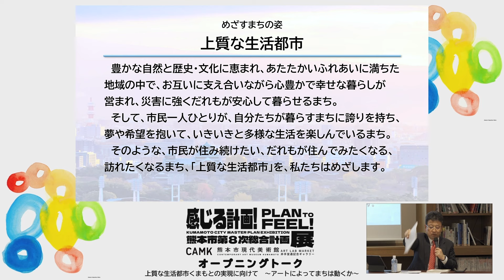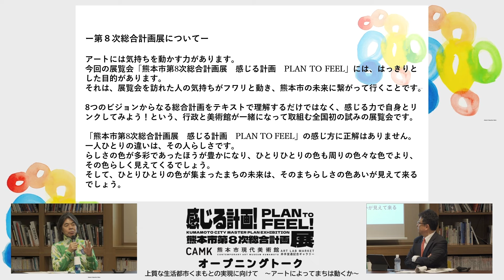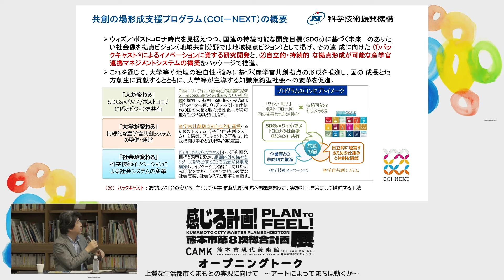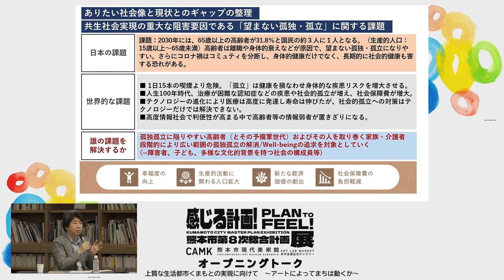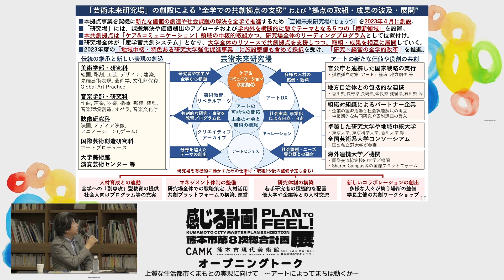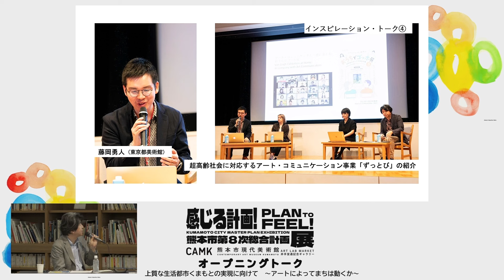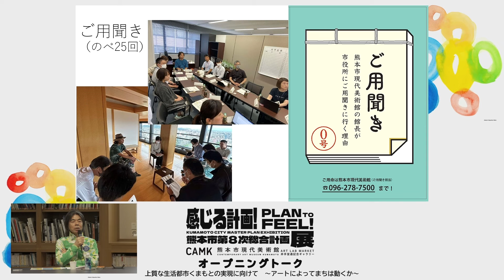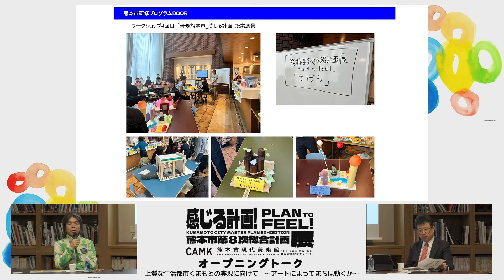【アーカイブ】熊本市第8次総合計画展オープニングイベント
熊本市第8次総合計画展の開幕を記念して、本展の企画監修を務めた日比野克彦館長と大西一史市長によるトークを開催しました。
ゲストには東京藝術大学で「文化的処方」の活動に取り組む伊藤達矢教授をお迎えし、まちづくりにおけるアートがもたらす可能性についてお話しいただきました。

■概要

登壇者：日比野克彦（熊本市現代美術館館長、熊本市文化顧問）

大西一史（熊本市長）

伊藤達矢（東京藝術大学社会連携センター教授）

日時：4月3日（水）14:00-16:00

会場：熊本市現代美術館ホームギャラリー